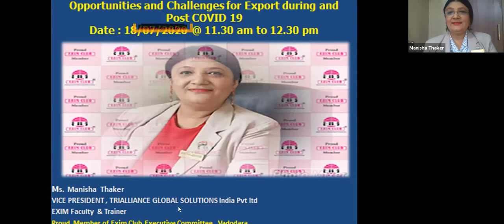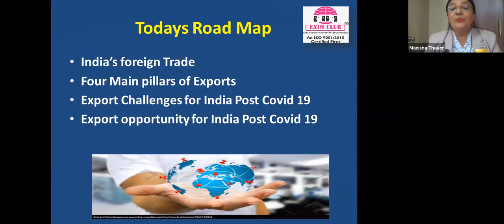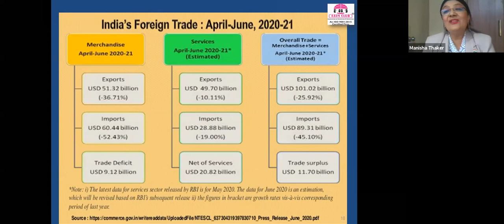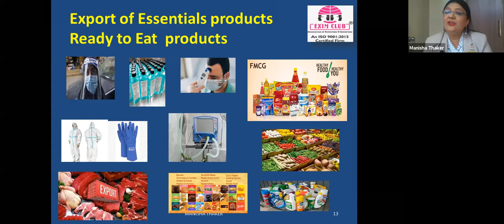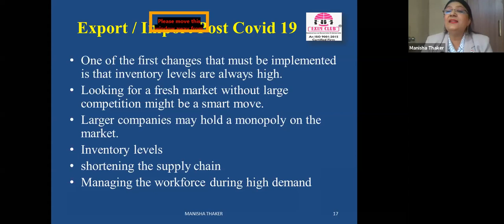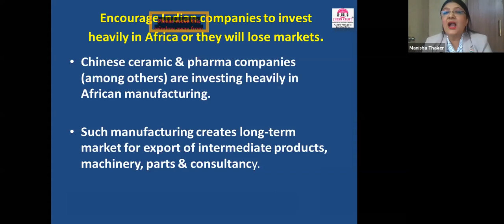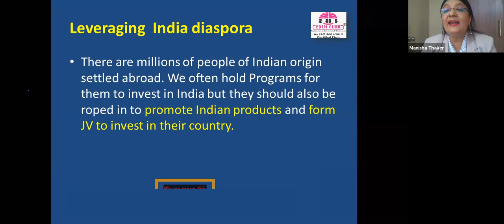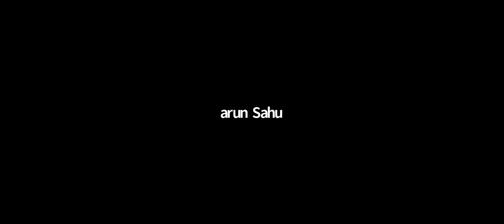Webinar: Challenges and Opportunities for exports during and post COVID-19